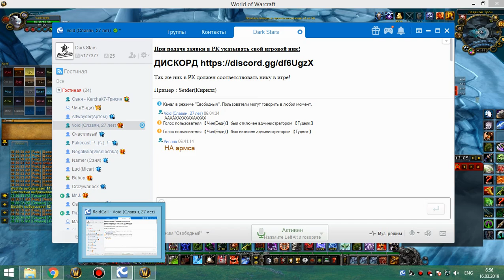цлк 25г лич бдк (вайпы и расход) 15 03 19